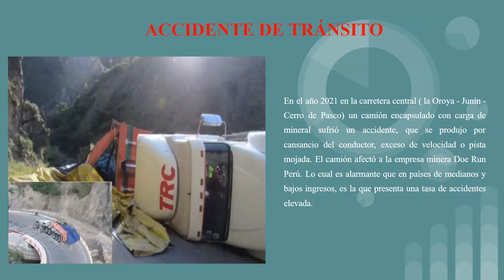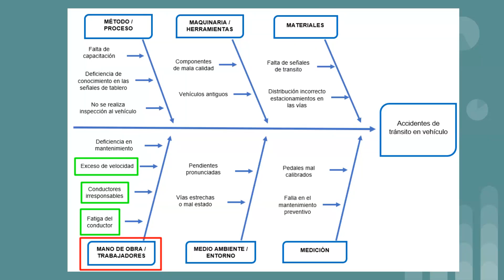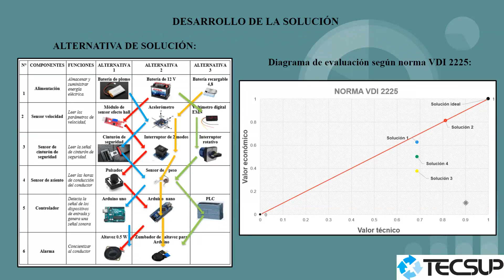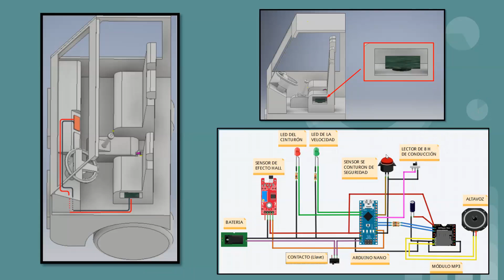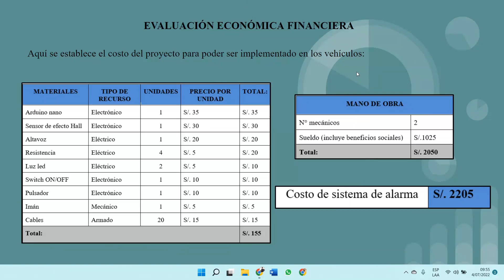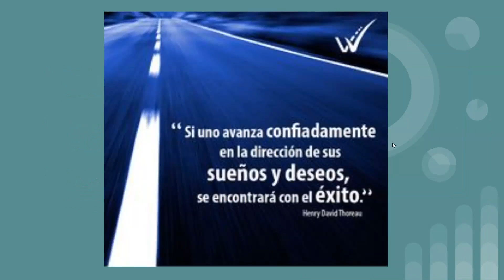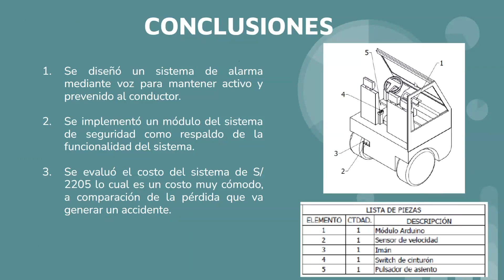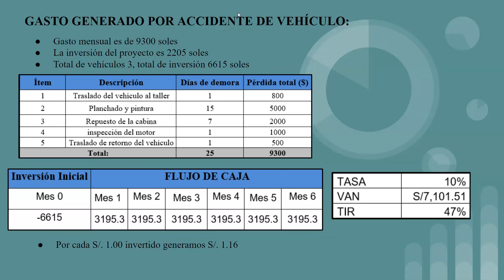Sistema de alarma para la cabina de un vehículo y concientizar las acciones del conductor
Proyectos Integradores 2021(2) Mecánica & Aviación - C21